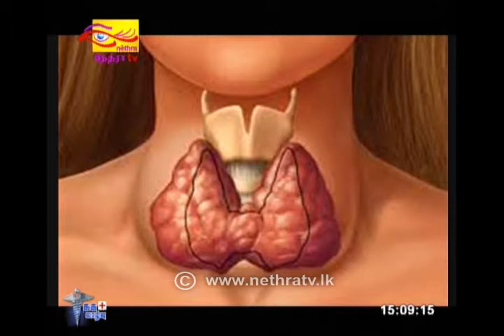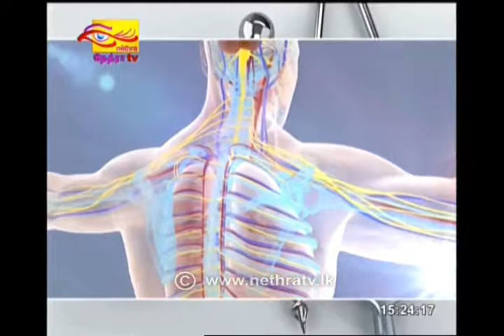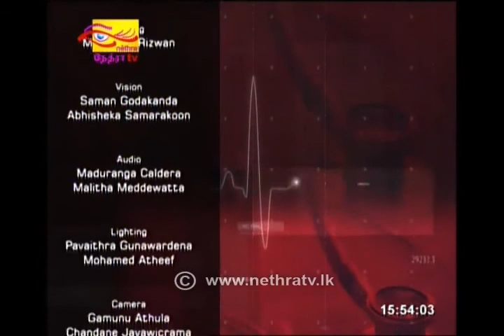SUGAVALVU 2020-02-29 | சுகவாழ்வு